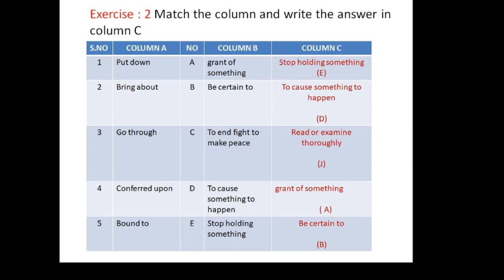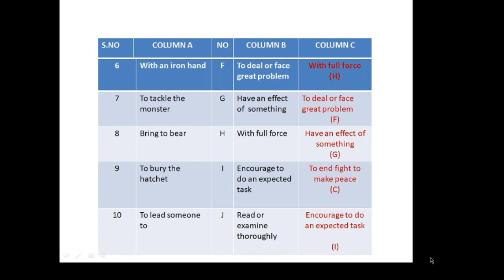Chapter One English One for First Year: Solution of exercise Two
Chapter One Comprehensive English for class XI. Solution of Exercise #2022

Video Links of Chapter One :
1. Chapter # 1
2. Chapter One